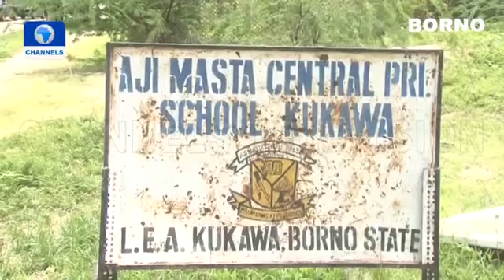"We have 1,181 soldiers in Baga and we can not go into Baga". - Gov. Babagan Zulum of Borno State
[VIDEO] "We have 1,181 soldiers in Baga and we can not go into Baga". - Gov. Babagan Zulum, Borno State Governor
What Full Video of the attack in Baga.

Video Credit: ChannelsTv